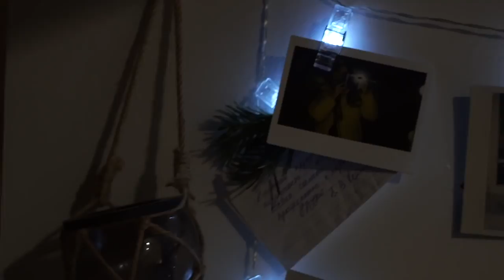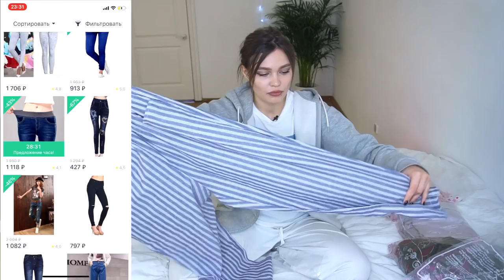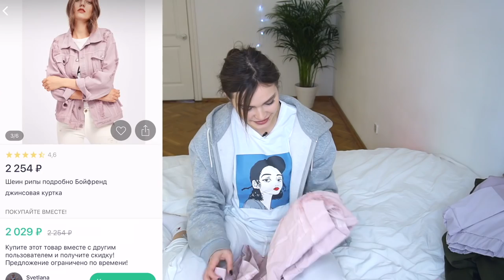Joom haul ОЖИДАНИЕ vs РЕАЛЬНОСТЬ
Видео из серии роликов Спасибо, что живой, где я проверяю те или иные товары на пригодность

*Joom отправил мне вещи, все мнения являются личными.